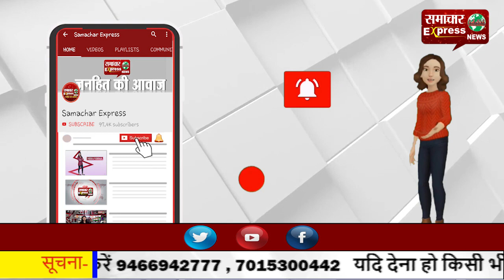कर्ण स्टेडियम में ऑडिट करने के लिए मुख्यालय से पहुंची टीम